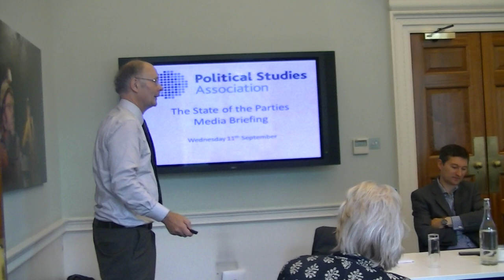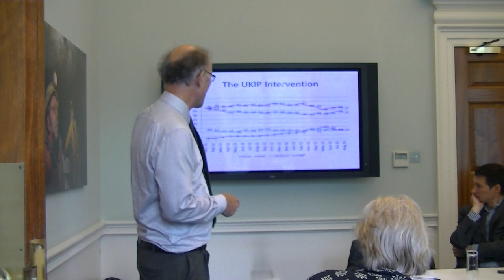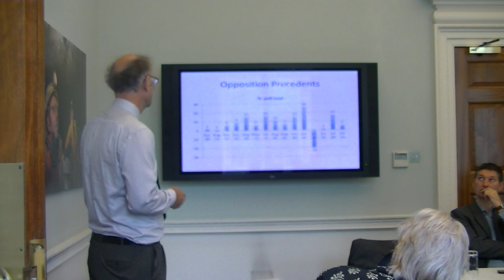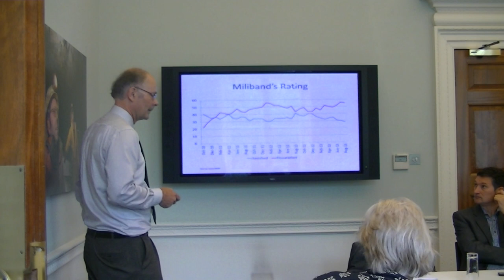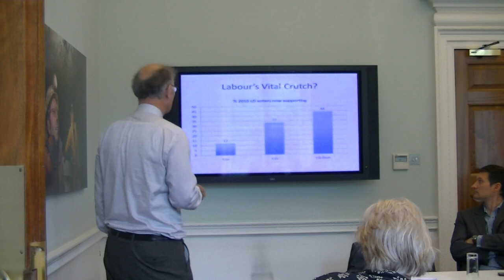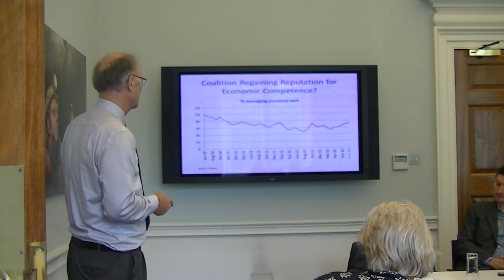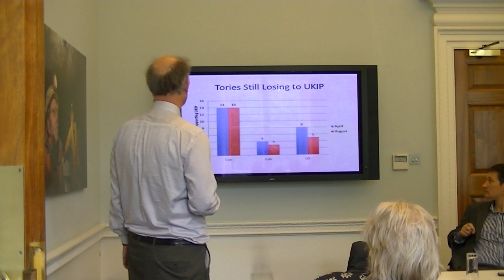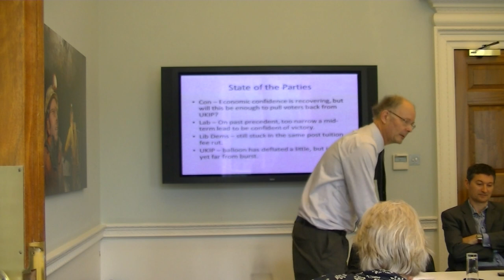State of the Parties media briefing part 1